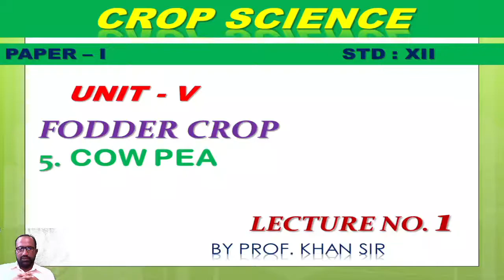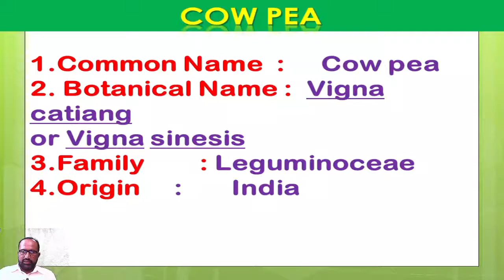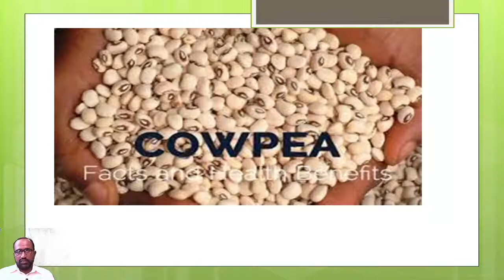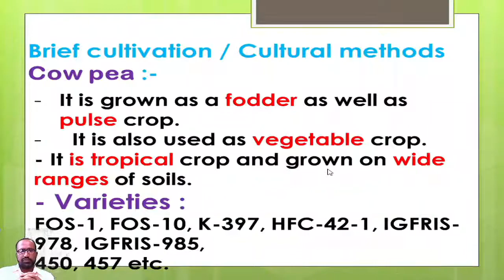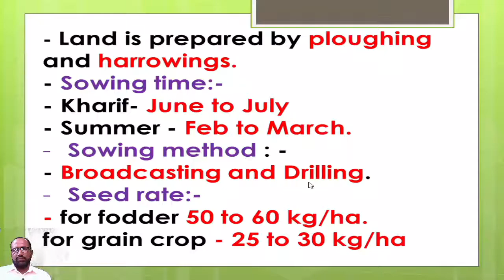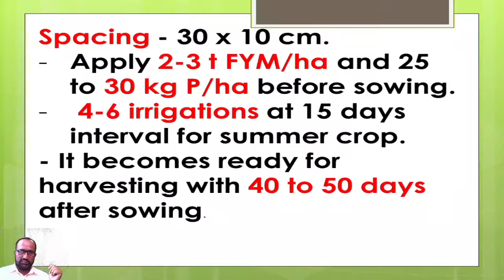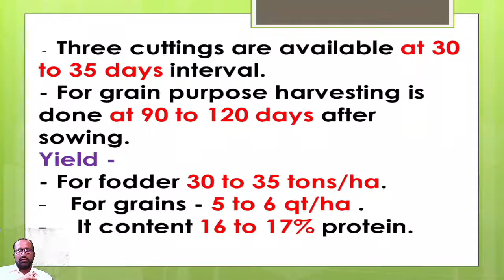(C.S - 1 UNIT - 5) COW PEA | FODDER CROP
HERE WE HAVE STARTED OUR CROP SCIENCE. ALSO THIS IS THE CROP SCIENCE PAPER - 1 IN WHICH WE ARE STUDYING COW PEA FROM FODDER CROP IN UNIT - 5.

OTHER VIDEOS OF CROP SCIENCE ARE AVAILABLE IN OUR CHANNEL.

                                 OR

Contact detail
S.M Khan sir